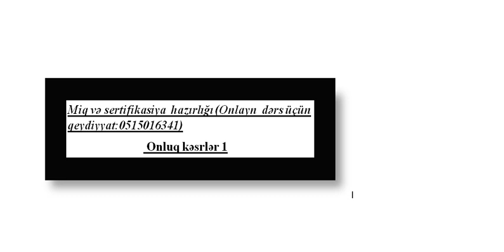MİQ,SERTİFİKASİYA:İbtidai.Onluq Kəsrlər 1-ci dərs.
Mİq və sertifikasiya imtahanına hazırlıq.Onlayn  riyaziyyat dərslərinə qoşulmaq üçün müraciət:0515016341.